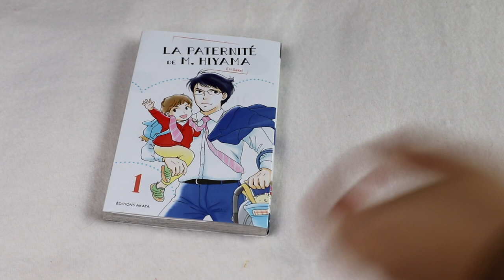[bilan lecture] la Paternité de Mr Hiyama (Akata)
RÉSUMÉ :
Désormais papa, monsieur Hiyama va avoir fort à faire pour gérer de front carrière professionnelle et vie privée... Il y a trois ans, Kentarô Hiyama est tombé enceint. Décidant d'assumer publiquement sa grossesse, il est devenu une figure de référence. Désormais père (presque) célibataire, il mène de front, tant bien que mal, sa vie privée et sa carrière professionnelle. Mais le regard de la société sur les hommes qui décident d'accoucher a-t-il vraiment changé ? Rien n'est moins sûr... Et lorsqu'un chanteur en vogue viendra lui demander conseil, Hiyama pourrait bien se retrouver à nouveau sous les feux des projecteurs !